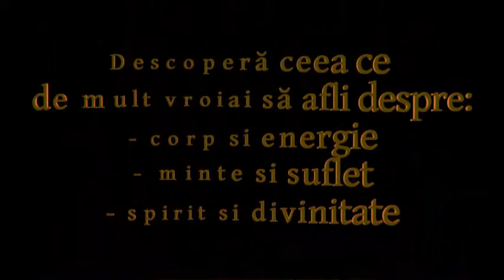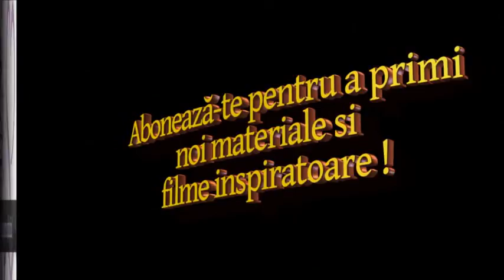Rolul si semnificatia constiintei individuale in meditatia de introspectie - Atmavichara